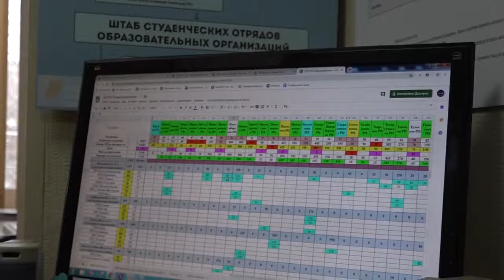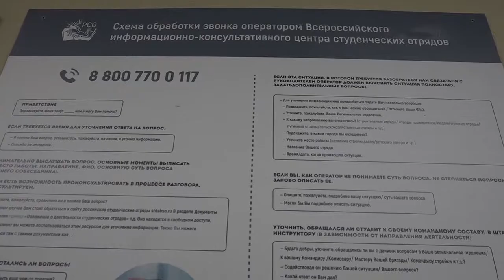Презентация Всероссийского информационно консультационного центра студенческих отрядов